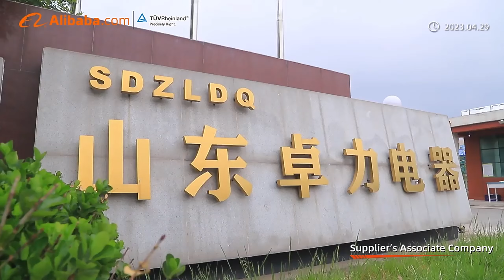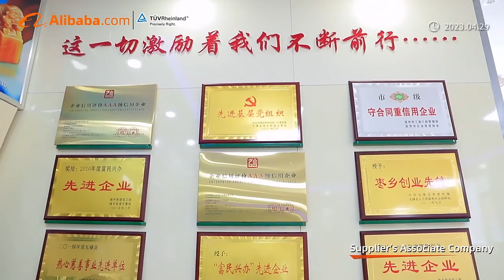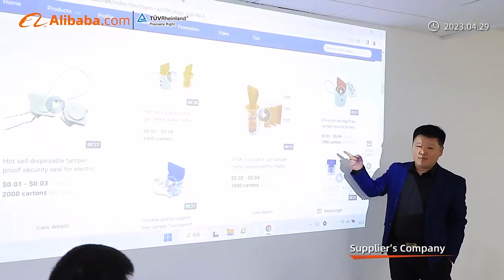Plastic seals, steel wire seals, instrument seals, high security seals and other seal manufacturers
Disposable seal manufacturers, support customized services (color, material, marking content, etc.), support OEM/ODM, free sample